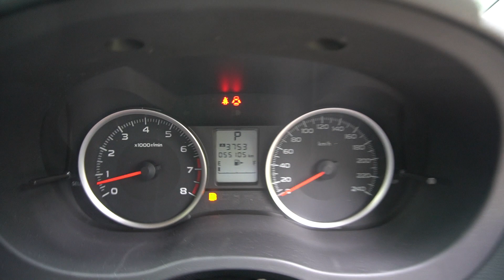Subaru XV YOM 2014 Red- SKP3437P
SKP3437P